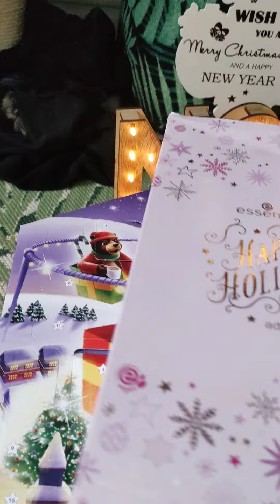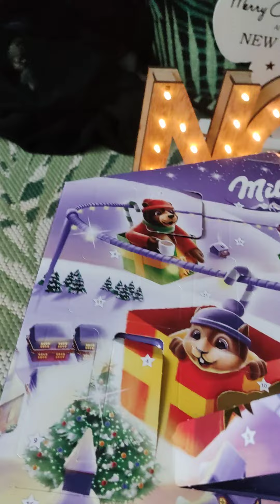Ouverture nyx cottage essence happy holidays horts #5